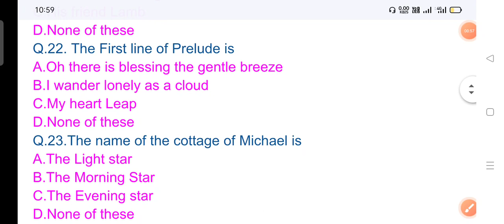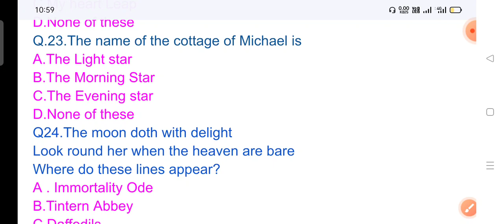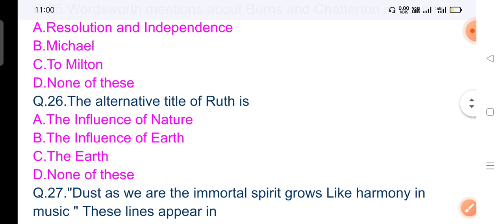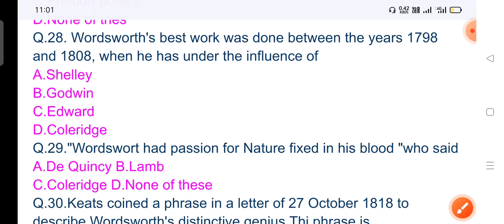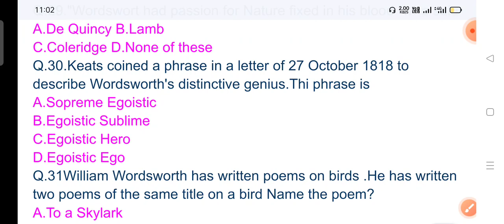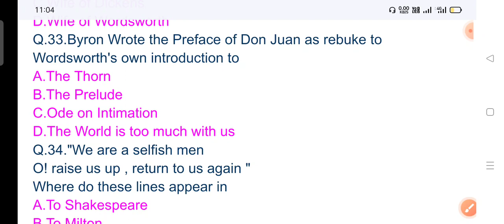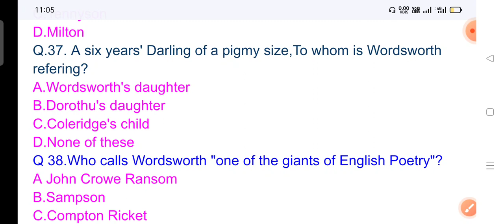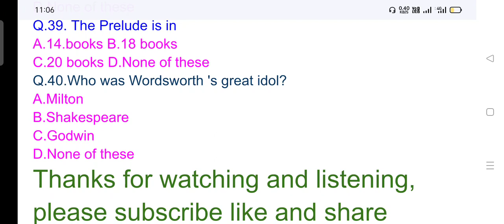Most important MCQS series of William Wordsworth Part 2 TGT PGT KVS NVS DSSSB Lt grade GIC lecturer